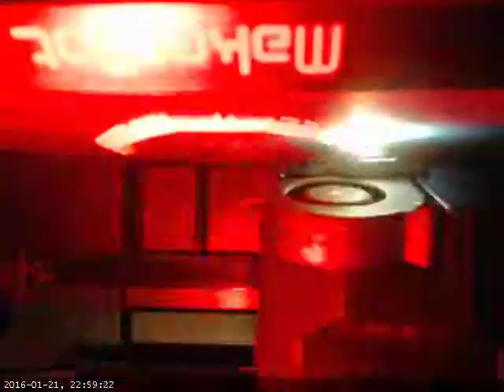Low Poly Mask Time Lapse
A Timelapse Video of my Makerbot 5th Gen printing another Low Poly Mask, Upside down even!